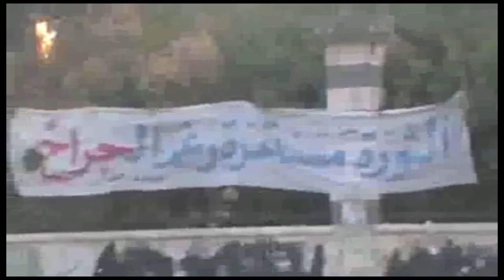ENGLISH SUBTITLES: Homs streets completely destroyed and abandoned because of bombardment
After intense and continuous days of bombardment, the streets of Homs are completely destroyed and abandoned.